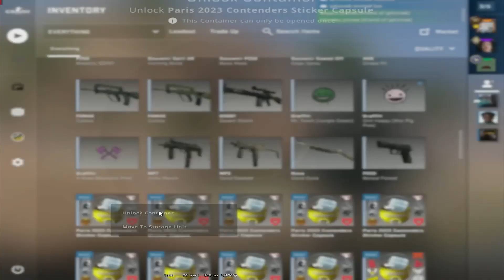iphone6 found in cs2 files📱🍏6️⃣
I hope they add iphone 8 next 🙏🙏💯💯